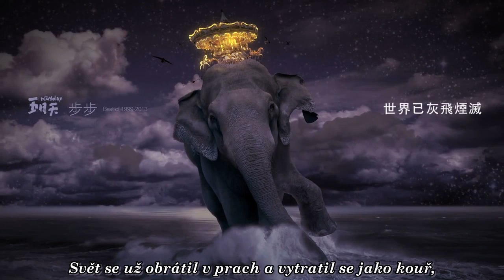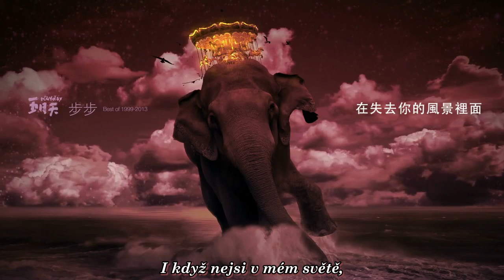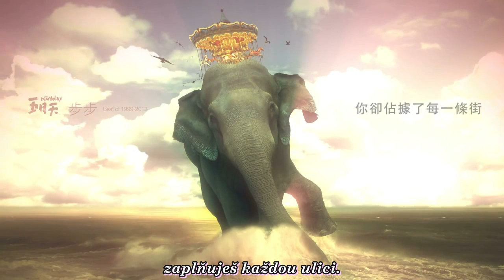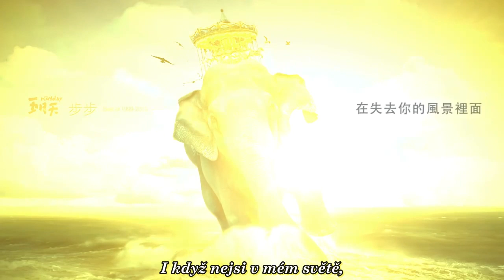[CzechSubs] Mayday / Wu Yue Tian - Bu Bu [Step by Step]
Dokonalé propojení minulosti, přítomnosti
a částečně budoucnosti.
Tleskám a zvedám všechny palce ;-)
Opening song k Bu Bu Jing Qing. nebo-li Startling Love With Each Step.